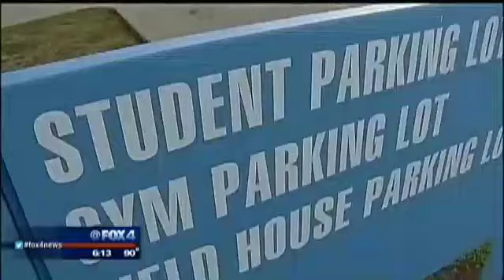Second Wylie teen murder suspect could be certified as adult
The second Wylie teenager accused of killing a classmate is in court this week to learn if he will be tried as a juvenile or adult.